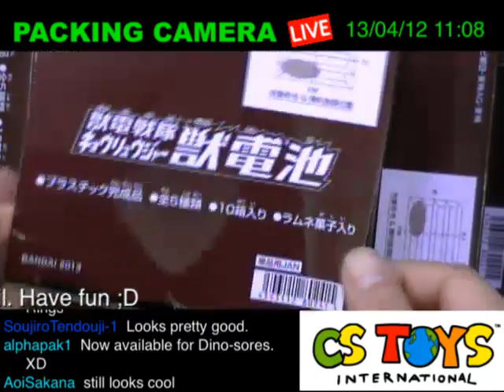Today's Arrivals (2013/04/12)